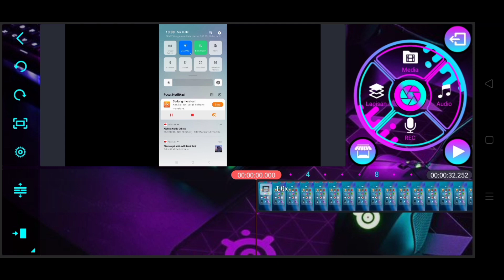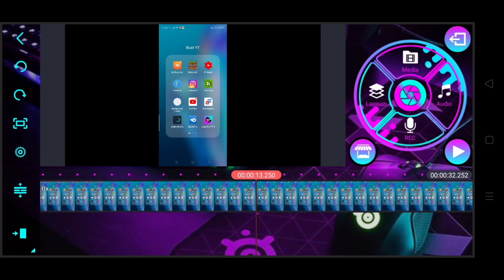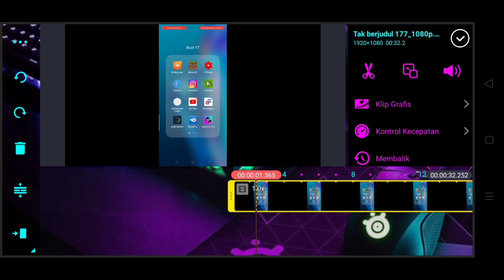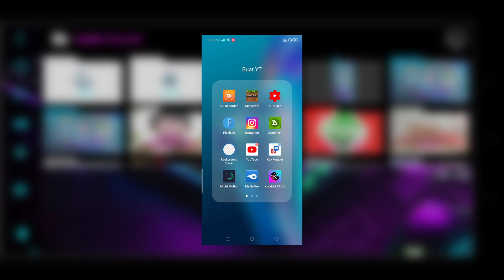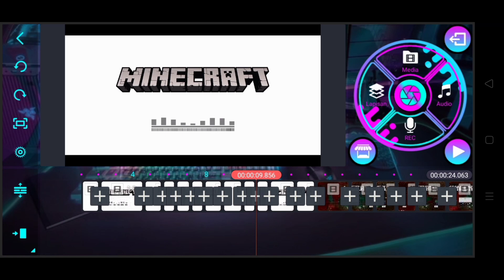Cara cut atau potong vidoe 1 detik di kine master